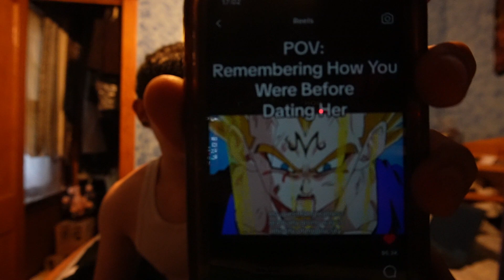MAJIN ARC INTRO DAY 0